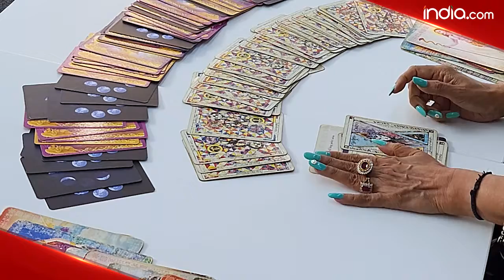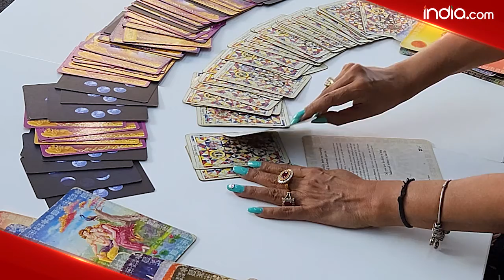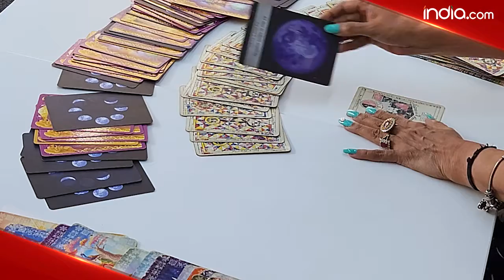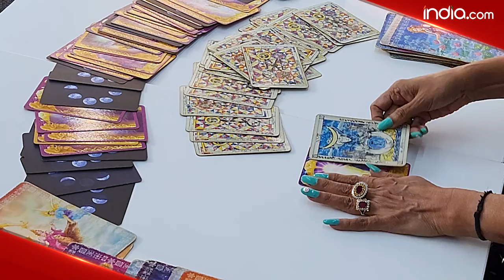Weekly Tarot Horoscope Video Prediction 18-24 July: Cancerians Do Not Decide Anything Impulsively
Weekly Tarot Horoscope Video Prediction From 18th to 24th July: Cancerians Do Not Decide Anything Impulsively

Weekly Zodiac Signs Tarot Card Horoscope, from 18th to 24th July: If you are curious to know how this week of June will be for you and what blessings and opportunities it has stored in for you? Well, you don’t have to worry as Tarot Card Reader, Divinator healer and Wiccan Rashme, will give you a glimpse of your future in this coming week of July by telling you about your astrological predictions from 18th to 24th July. Watch this video to know the blessings angel tarot cards have for Aries, Gemini, Leo, Capricorn, Pisces, Cancer, Aquarius, Scorpio, Taurus, Virgo, Libra and Sagittarius. Challenges one could face this week and tips to overcome them too shared in this video.